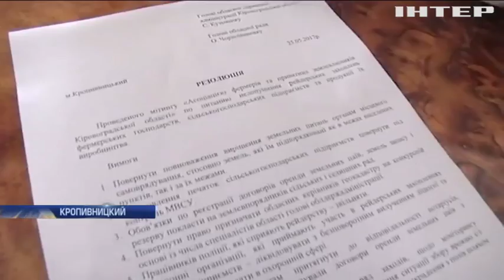В Кропивницком фермеры требуют остановить рейдерские захваты предприятий